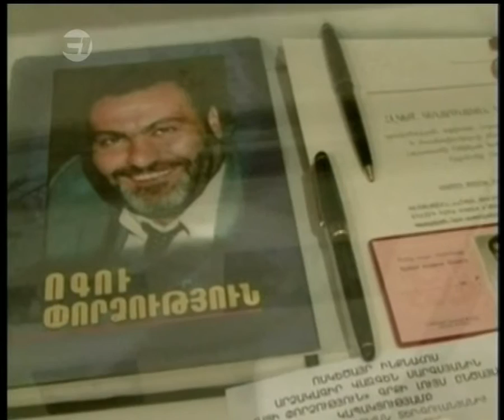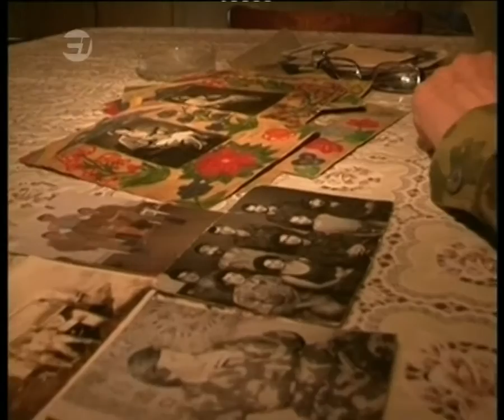Zinuzh HD 2011.04.10.00